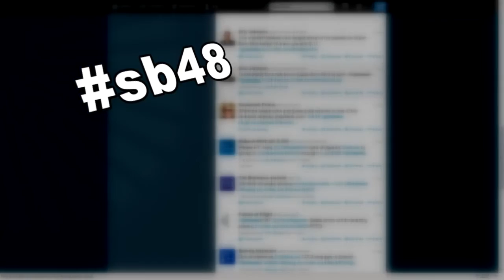Super Bowl Social Media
The NFL gearing up for a huge night on the field...and on twitter